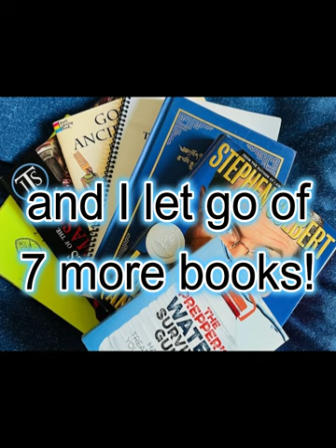Day 22: The 30-Day Decluttering Challenge: reusable bags, ill-fitting hats, postcards, books...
What did I declutter today? 11 reusable bags, 3 ill-fitting hats, a box of postcards, and 7 books!